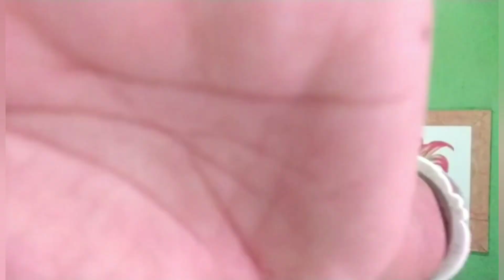শপিং করতে গিয়ে পেলাম স্পেশাল গিফট | Shopping Vlog Part 3